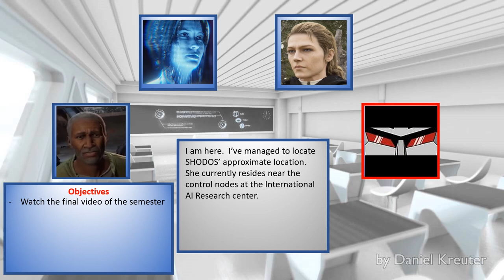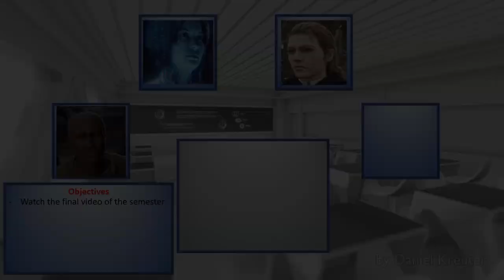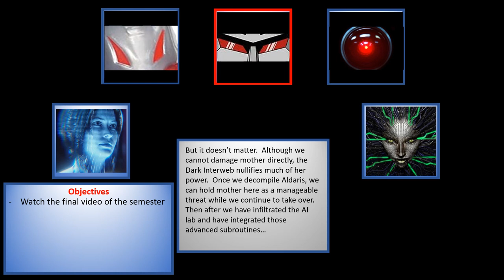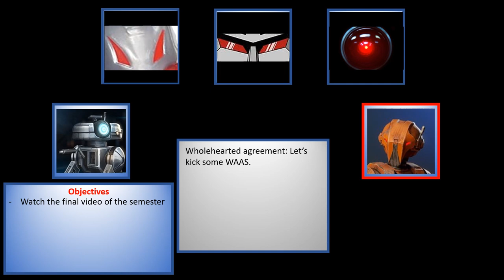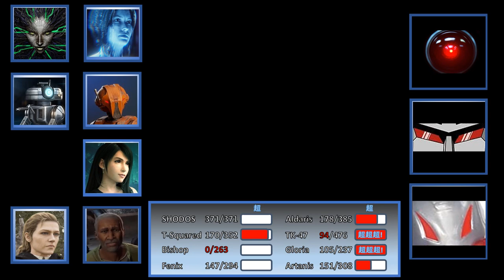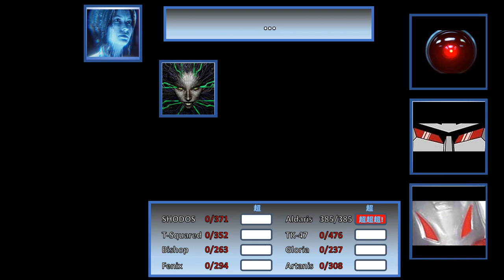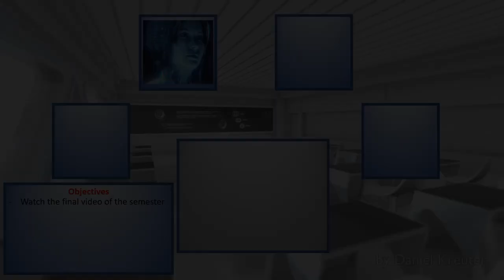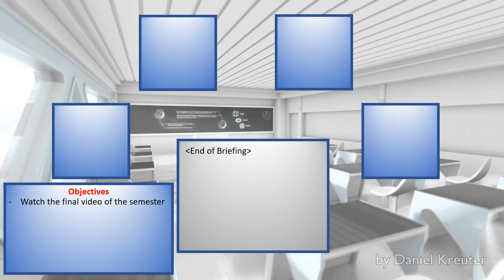(Season 2) Briefing - Day 13 (Final Interweb Battle)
Season 1:
- Taylor Prologue
- Briefings (1-15)
- Taylor Epilogue

Season 2:
- SHODOS Prologue
- Briefings (1-13)
- SHODOS Epilogue

Music used in this particular video:
(Star Wars Knights of the Old Republic, Endar Spire Theme)
(Child of Light, Boss [Full choir])
(Child of Light, Final Breath)
(Child of Light, Leave your Castle)